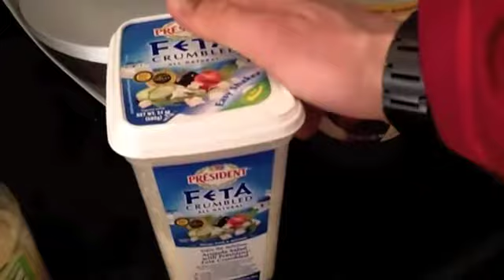What I Eat - OFF Day Part IV - Meal THREE